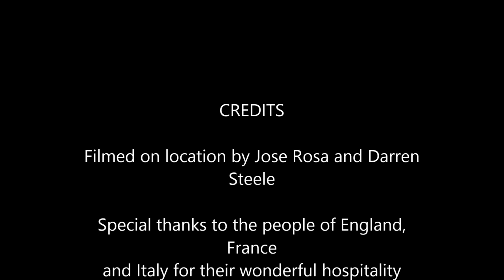On my way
This is a song off our album Photograph. The videos are clips from my backpacking trip through Europe. Guitar and Vocals by Darren Steele, Lead Guitar by Howard Gorr, Drums by Dan Gorr and Bass by Mitch Heintz